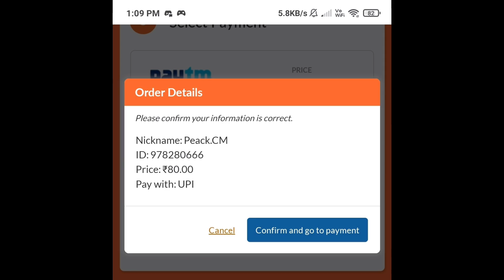New mystery shop event || I got Brokebone shariff bundle || waste mystery shop event || renu gaming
2B GAMER VS RENU GAMING 1 VS 1😔😔 SORRY || 2B GAMER CHALEENGE ME || GARENA FREE FIRE || RENUGAMING"

Content Creator for OVERHAUL ESPORTS

👉SOCIALS Media:-

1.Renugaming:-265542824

I am here to entertain you people with
1. LIVE
3. KILLING MONTAGES
4. TIPS AND TRICKS
6. CONCEPT FUNNY VIDEOS

👉DEVICE:-

ABOUT ME:
name:-Renuka
Age:-19
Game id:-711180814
Channel content:-TELUGU FREE FIRE live VIDEOS 🔥
Telugu girl.